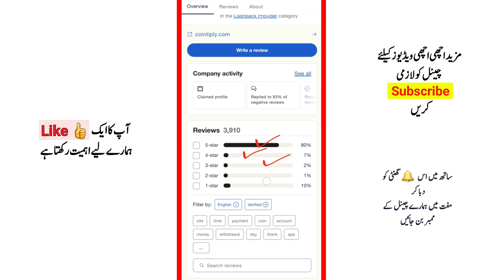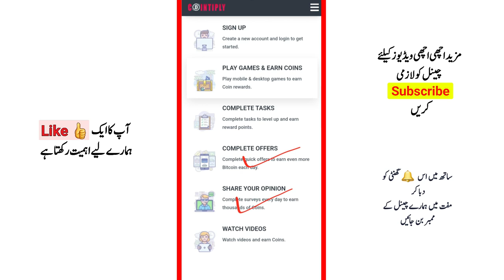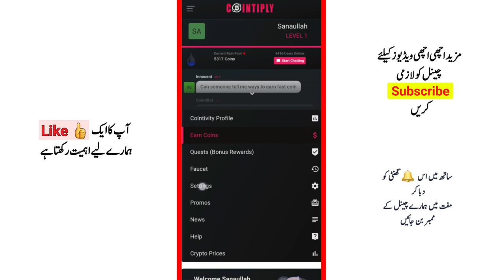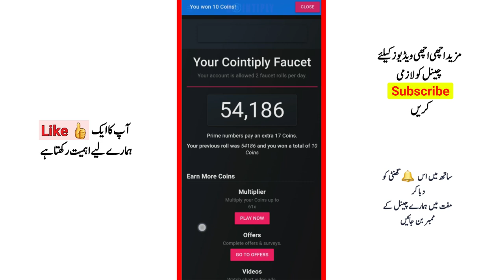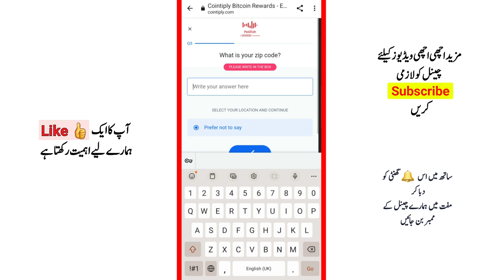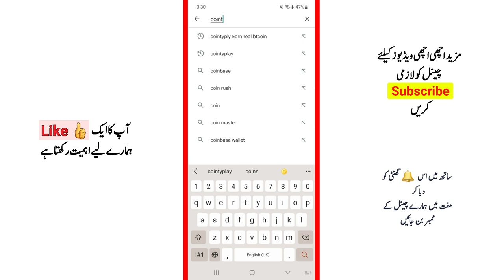Cointiply website - Earn money by doing very small task on this